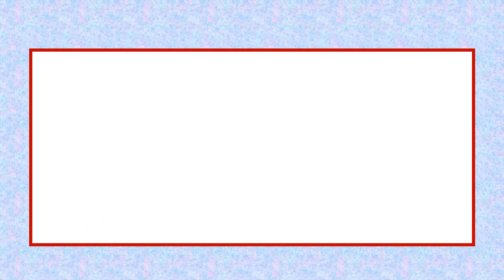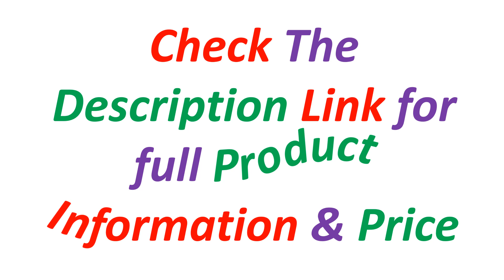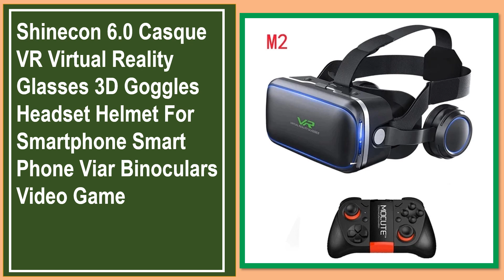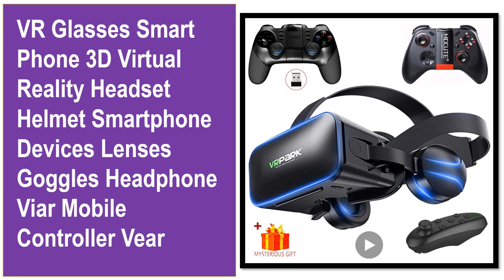Top 5 Best VR Headset Of 2024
✔ 5. G15E VR Glasses IMAX 3D Movies Virtual Reality VR Glasses Google Cardboard Box VR Helmet for 4.7-7" Phone,Support Game Joystick

✔ 4. VR Glasses Smart Phone 3D Virtual Reality Headset Helmet Smartphone Devices Lenses Goggles Headphone Viar Mobile Controller Vear

✔ 3. Pico 4 VR Headset All-In-One Virtual Reality Headset 8+128G/256G 3D Smart Glasses 4K+ Display Games Helmet For Metaverse&Stream

✔ 2. Shinecon 6.0 Casque VR Virtual Reality Glasses 3D Goggles Headset Helmet For Smartphone Smart Phone Viar Binoculars Video Game

✔ 1. VR Glasses Smart Phone 3D Virtual Reality Headset Helmet Smartphone Devices Lenses Goggles Headphone Viar Mobile Controller Vear